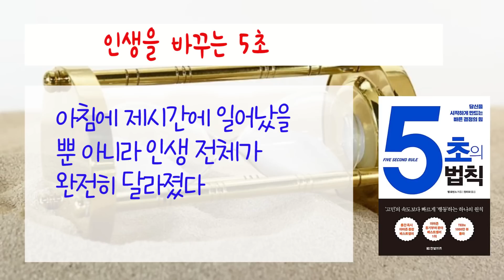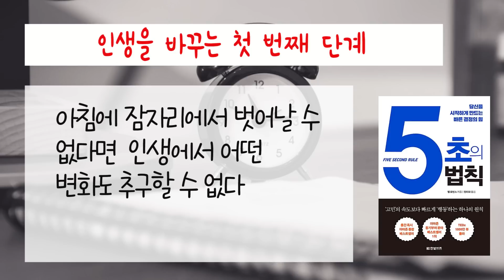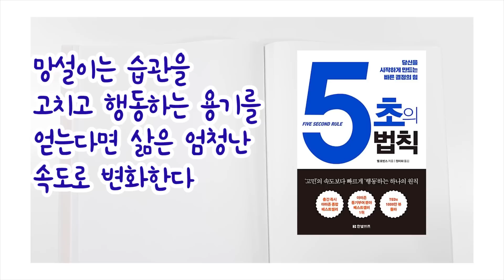할 수 있다. 이렇게 인생이 바뀐다 / 5초의 법칙 / 책데이트 시간관리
- 지금 당장 해야 하는 일인데 미루고 있다면. 그런데 그 일이 나를 더 좋은
방향으로 바꿀 수 있는데도 힘들어서, 피곤해서, 내일 하자면서 미루고
있다면. 5초의 법칙을 이용해서 나 자신을 밀어붙여 변화를 이룰 수 있다.

『5초의 법칙』
멜 로빈스 지음
정미화 옮김
한빛비즈

* 저자 소개 :  멜 로빈스
전 세계에서 강연 신청이 가장 빨리 마감되는 강사이자, 라이프코치, 베스트셀러 작가.
매달 6,000만 명 이상을 코칭하고 있고, TEDx 강연은 무려 2,800만 뷰를 돌파했다.
사람들이 스스로 믿고 삶을 변화시킬 수 있도록 영감 불어넣는 일을 한다. 그들의
삶에 진정한 변화를 가져올 때 가장 큰 보람을 느낀다. 1994년부터 뉴욕에서
변호사로 활동했고, 이후 CNN에서 법률 분석가로 5년 동안 사회 정의 사건을 다루었다.